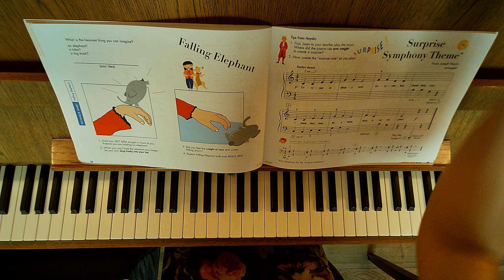Pg. 49 Surprise Symphony Audio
Piano Adventures Level C
Lesson Book
Page 49
"Surprise Symphony"
Audio